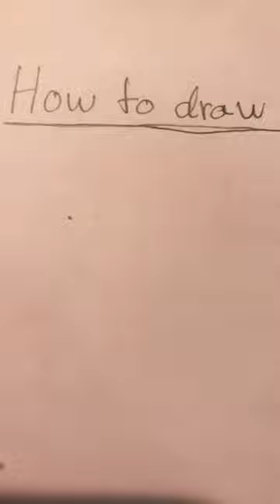How to draw moths!//